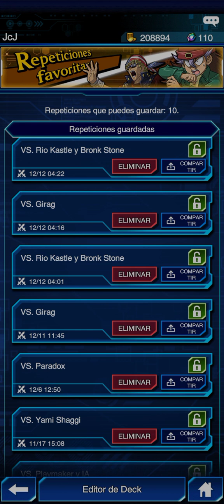Yu gi oh! Duel links Juguemos BaseBall Nivel 60